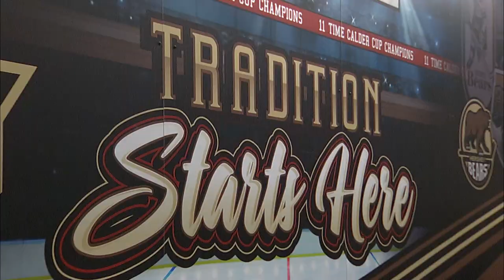Hershey Bears vs. Lehigh Valley 02/04/23 | Game Highlights